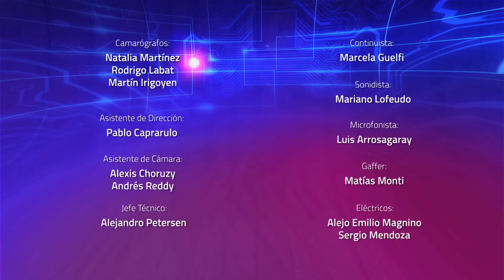Los Creadores: NubeRuidos | Videos Infantiles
La misión de Los Creadores y el profesor Ricky será lograr amplificar el sonido de su banda musical antes del recital en el escenario de la ciudad.

Los Creadores es la primera serie animada que combina 3D y Live Action. Acompaña a Los Creadores y al Profesor Ricky en la fantástica aventura de crear e innovar. Pero... el Dr. Testa junto a su ayudante Rocka, intentarán destruir las creaciones que este grupo de creadores buscan para solucionar los problemas que los preocupan. ¿Qué se ocultará detrás de ese deseo de destrucción?